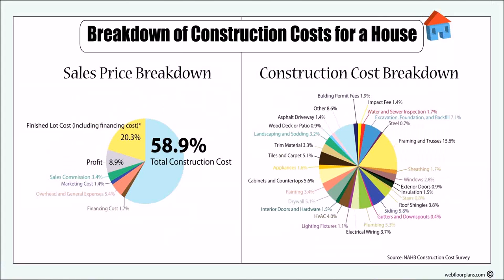House Floor Plans Estimated Cost To Build (see description)